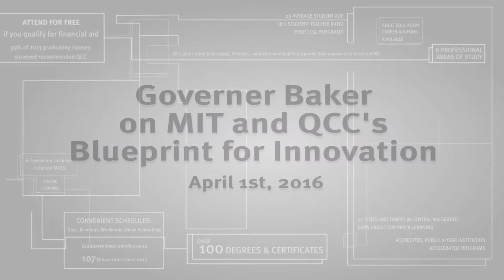4-1-16 Governor Baker on QCC and MIT's Blueprint for Innovation